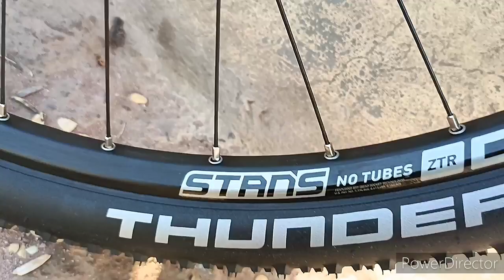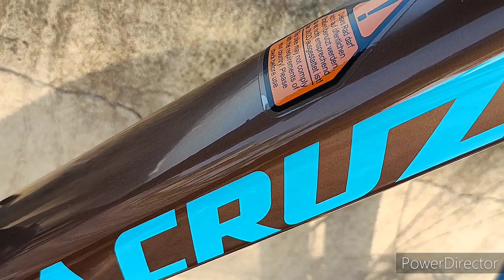SANTA CRUZ CHAMELEON C - project bike ( KPC Kuwait )